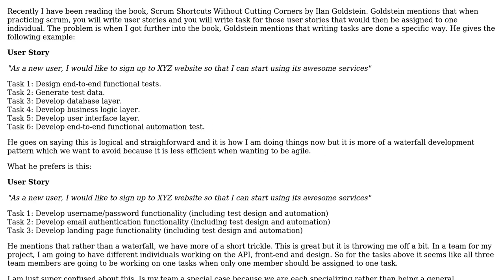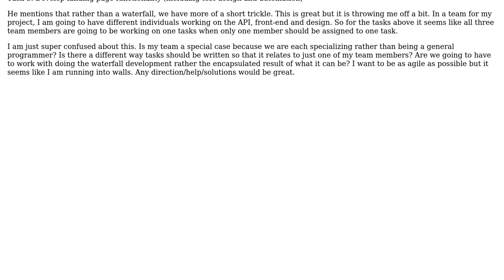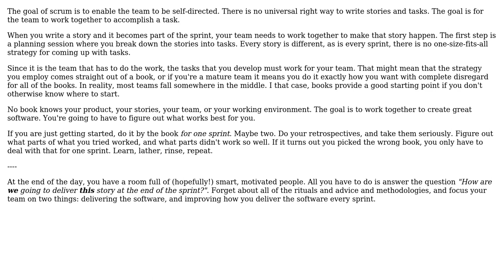Software Engineering: Scrum: Product Backlogs and Tasks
With thanks & praise to God, and with thanks to the many people who have made this project possible! | Content (except music & images) licensed under CC BY-SA | Music | Images & others | With thanks to user Nick Rucci user Bryan Oakley and the Stack Exchange Network Trademarks are property of their respective owners. You are responsible for your own actions.